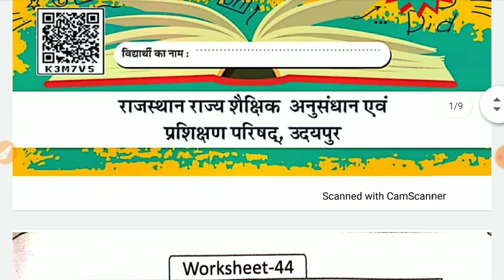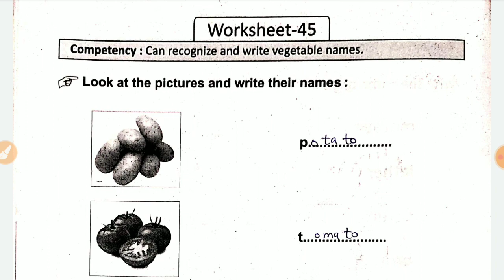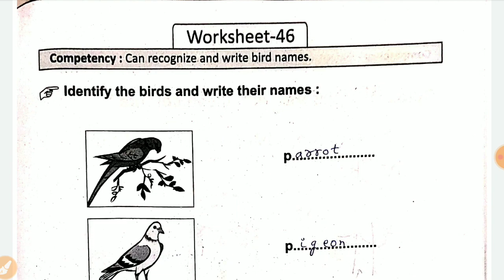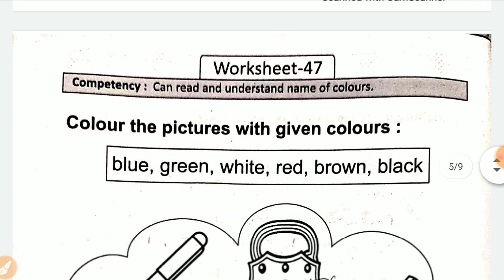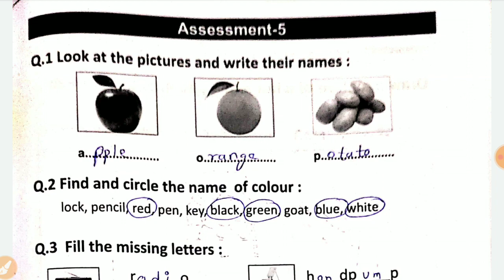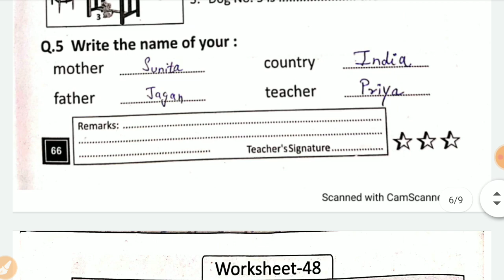pahal-2 Bridge-Remediation Workbook English Grade:3 worksheet 44,45,46,47,48,49,50 Assessment 5